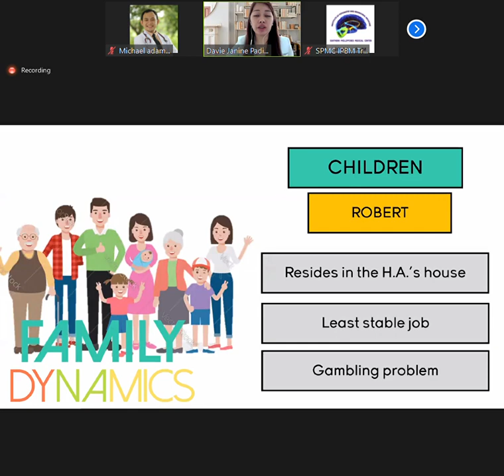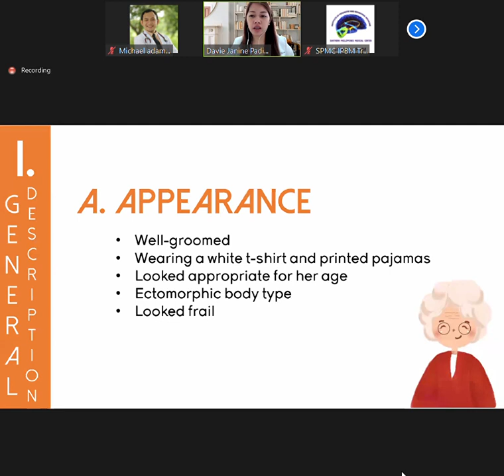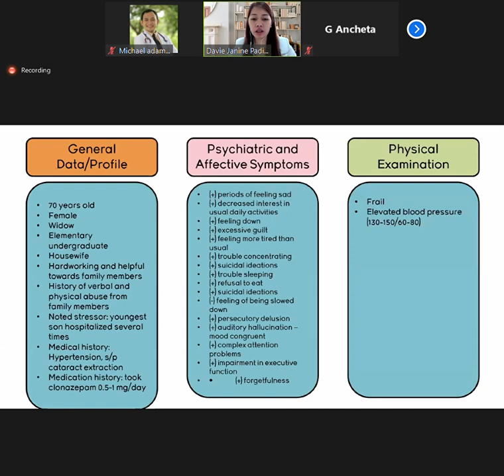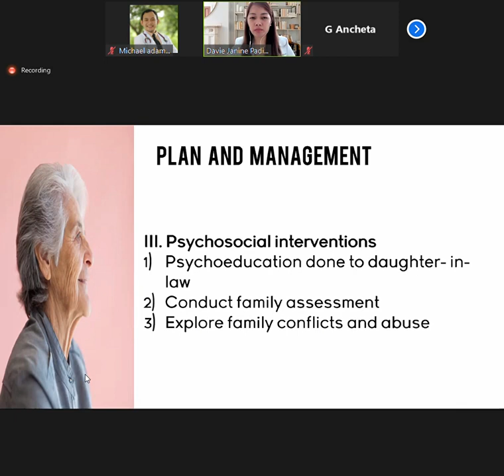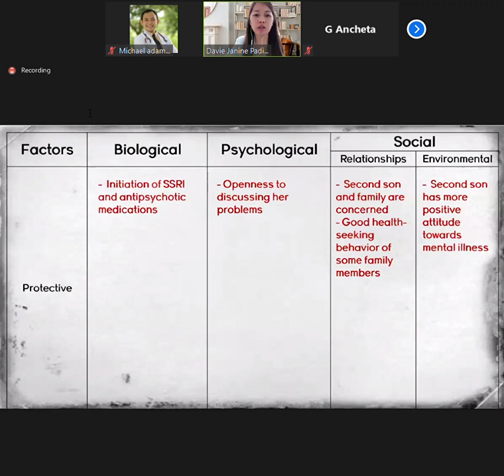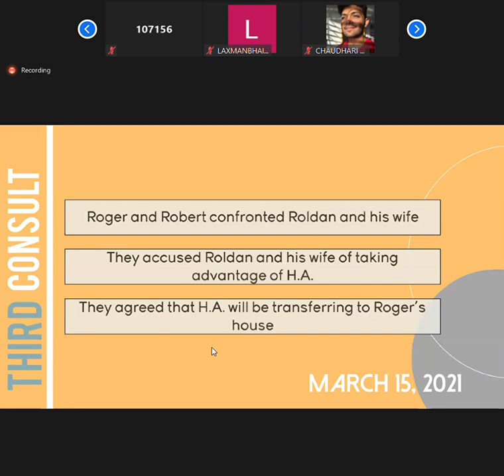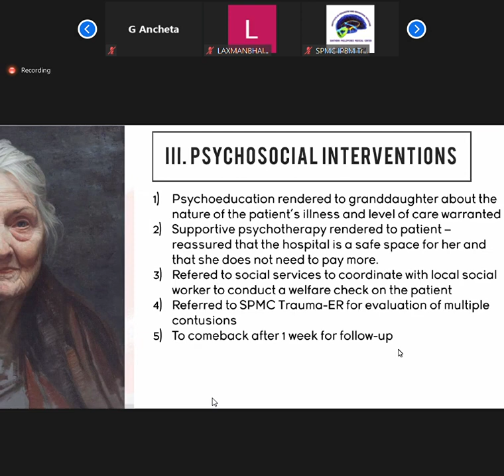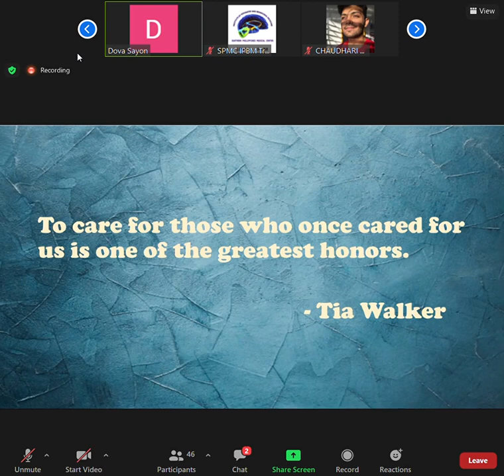Dr Padillo Case Presentation 2021 04 29